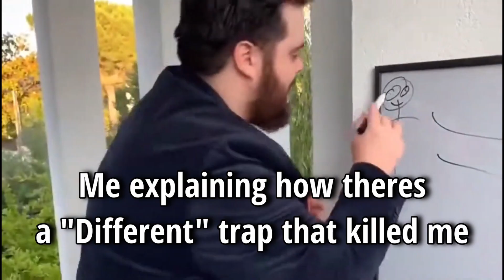3 Lads and a Cave!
This was our FIRST experience playing Remnant 2, and lets just say IT WAS AWESOME! This game was LOADS of fun, and I hope you guys enjoy this short video of us enjoying the start of the game!

As always check out the Lads!